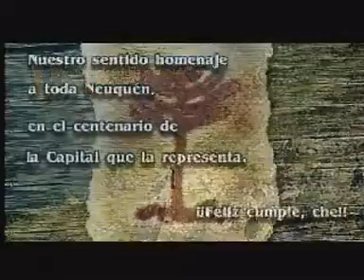cancion de los PEKES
Los simpaticos duendecitos en ua cancion a su tierra jajaja